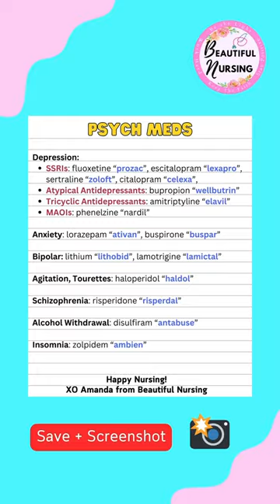PSYCH MEDS YOU NEED TO KNOW 💜